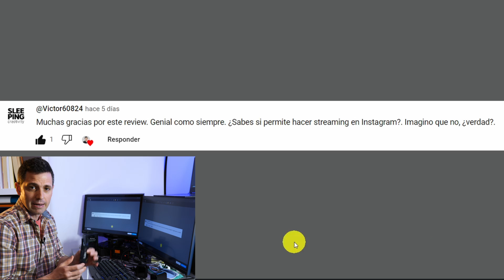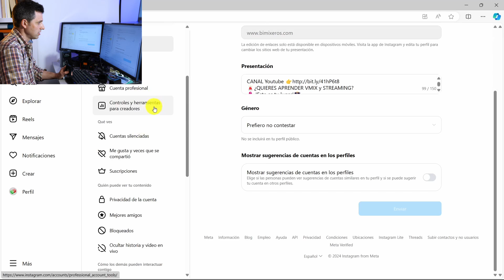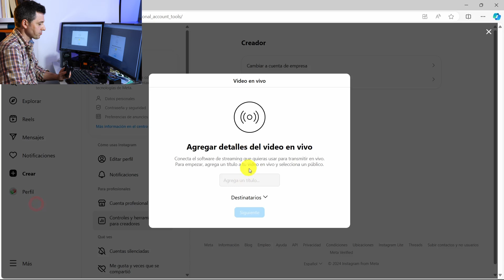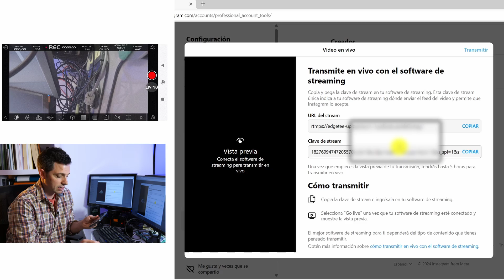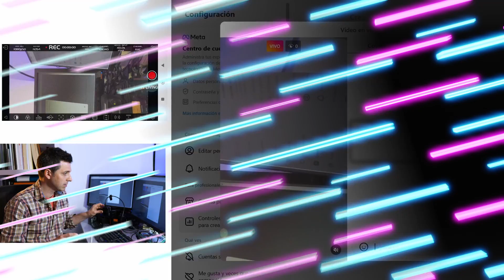CÓMO HACER Streaming en INSTAGRAM con Accsoon CineView NANO | CUALQUIER CÁMARA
►►DESCUBRE cómo realizar STREAMING en tiempo real con RTMP a INSTAGRAM con Accsoon CineView NANO ( transmisor de vídeo inalámbrico) [ Valido para iOS y Android ]

Enlaces:
►AccSoon CV Nano

🟩🟥 ¿QUIERES VÍDEOS EXCLUSIVOS? 🟩🟥